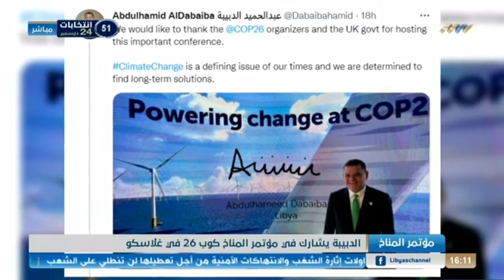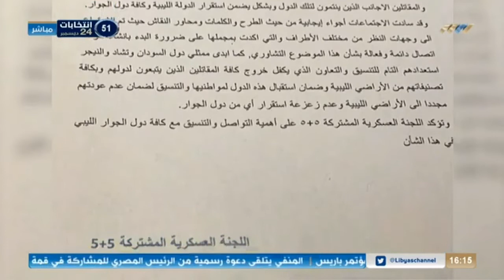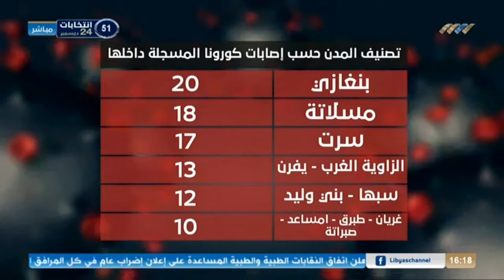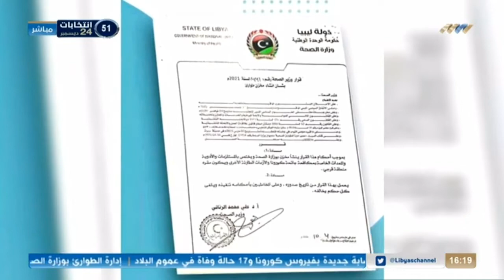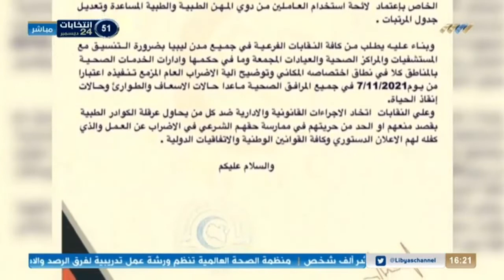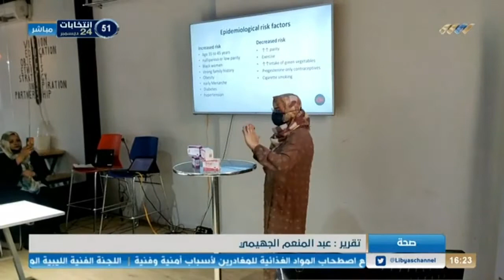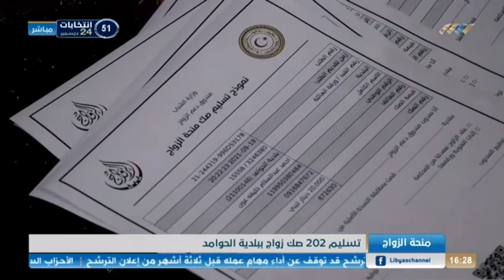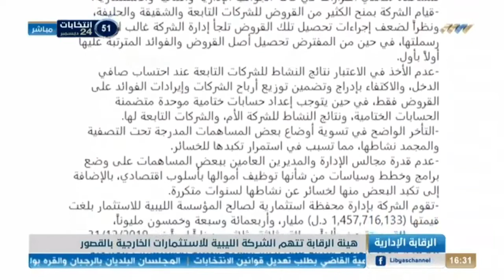نشرة الرابعة 02-11-2021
أبرز العناوين:

- المفوضية تفند صدور شروط الترشح لمنصب الرئيس
- الانتخابات وخروج المرتزقة .. كانت حاضرة في غلاسكو
- مجلس الأمن يعقد جلستين حول الملف الليبي
- دول الجوار تتعهد في القاهرة بإخراج مقاتليها